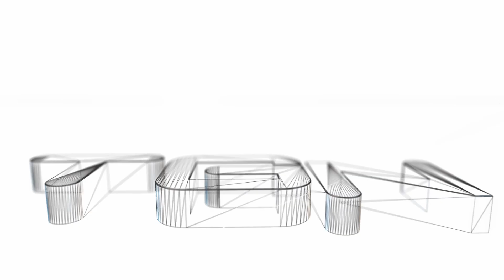Terrible Games #17:Brink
Bethesda Softworks released Brink to less than average ratings and sales.  Somehow along the line I picked up this title... I just don't ever remember wanting this game.  Regardless it's time to plug in the cartridge (so to speak) and try this game out!